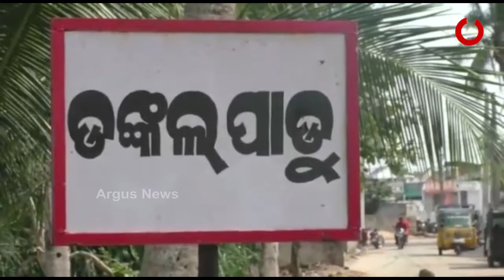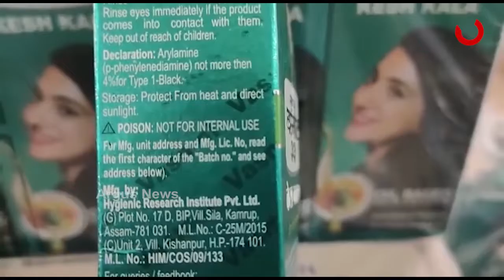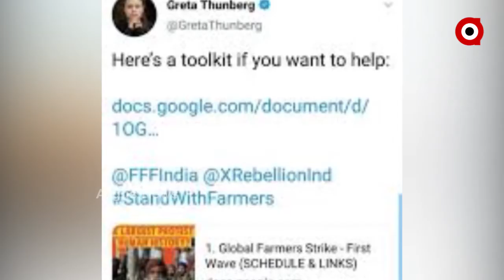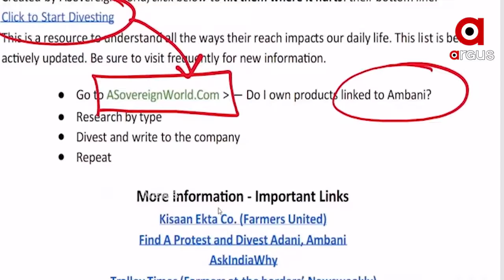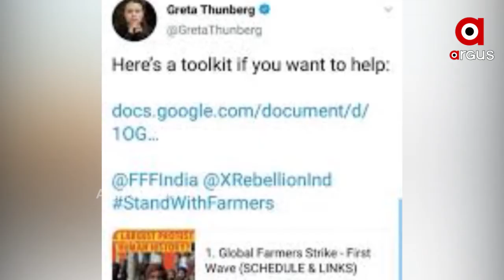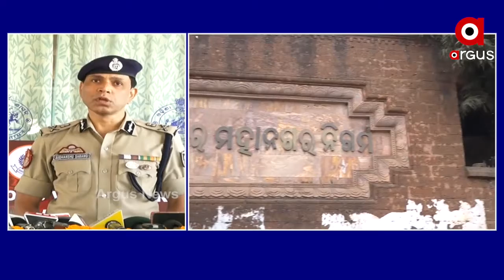Argus Update News 10am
ଅର୍ଗସର ମହାପ୍ରଭାବ.
ଆଜିଠୁ ରାଜ୍ୟରେ ଦ୍ୱିତୀୟ ପ୍ରର୍ଯ୍ୟାୟ ଟିକାକରଣ...
ଆଜିଠୁ ବେଙ୍ଗଲରେ ବିଜେପିର ‘ପରିବର୍ତ୍ତନ ରଥଯାତ୍ରା’.
କଣାସ ବ୍ଲକରେ ଝାଡାବାନ୍ତି ଆତଙ୍କ...
କୋଟିଆ ପରେ ପାତ୍ରପୁର.
ଛିଣ୍ଡୁନି ନକଲିର ଚେର.
ଯେତେ ଦେଲେ ବି ଅଶାନ୍ତି.
ଯାଜପୁରରେ ଆବାସ ଯୋଜନାରେ ମହାକେଳେଙ୍କାରୀ...